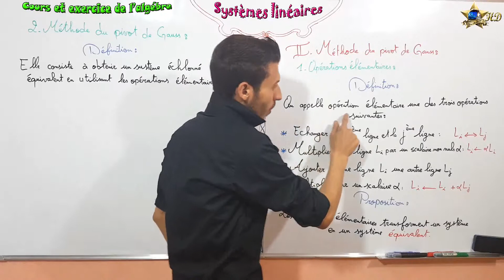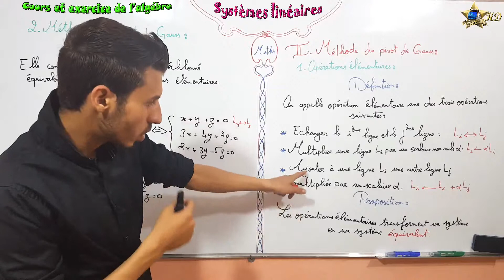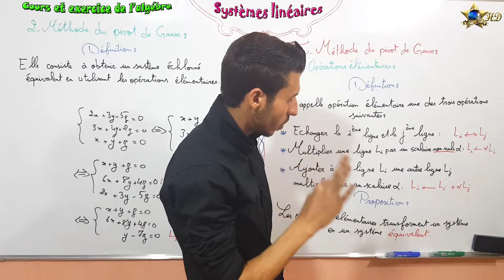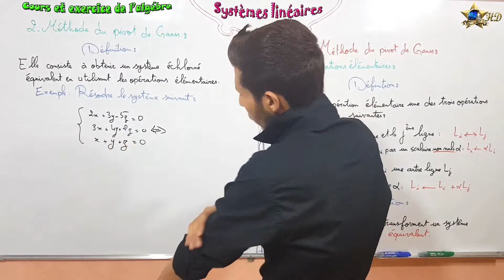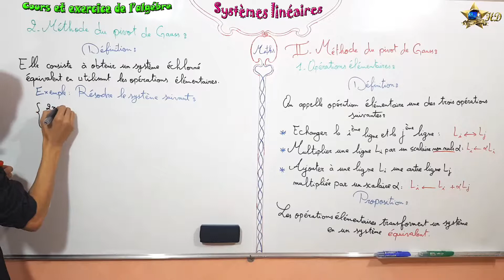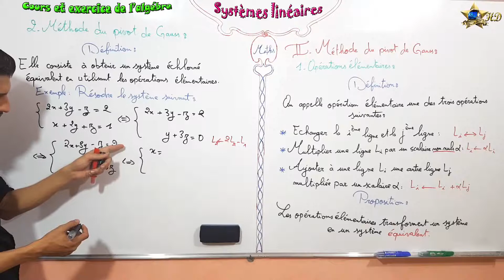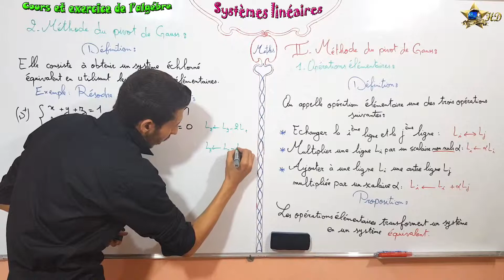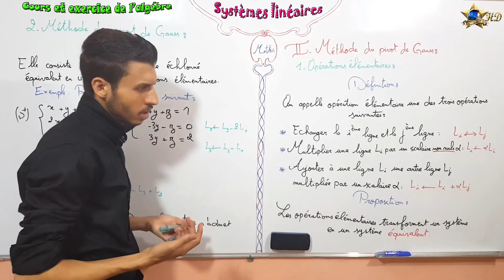systèmes linéaires partie 4